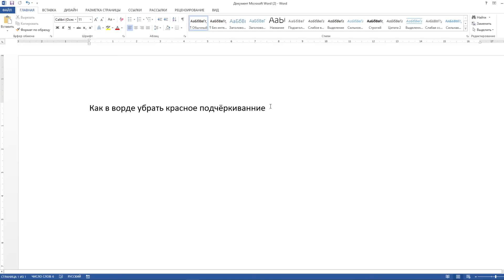Как убрать красное подчёркивание в ворде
В данном видео вы узнаете как убрать красное подчёркивание в word